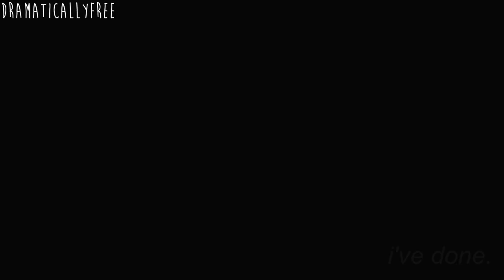𝑝𝑙𝑒𝑎𝑠𝑒 𝑓𝑜𝑟𝑔𝑖𝑣𝑒 𝑚𝑒 || The Fox and the Hound 2 (vent)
dont wanna talk about it.